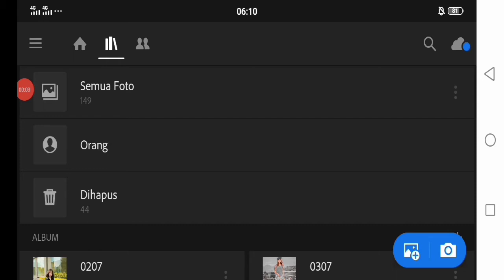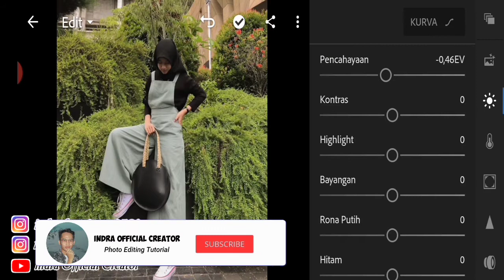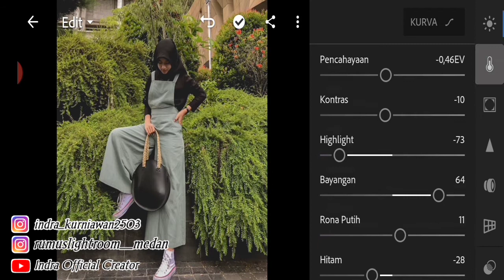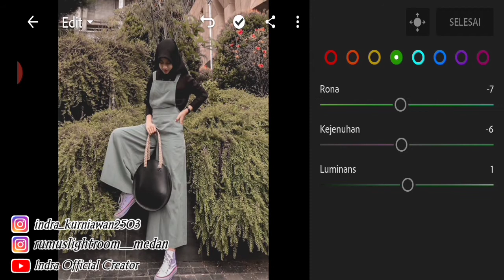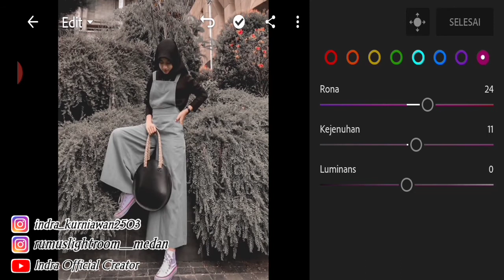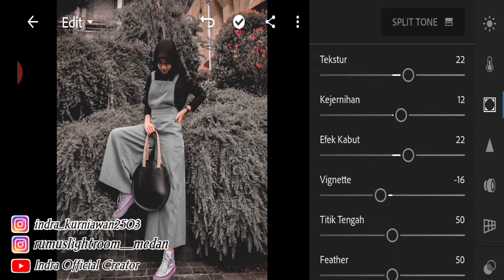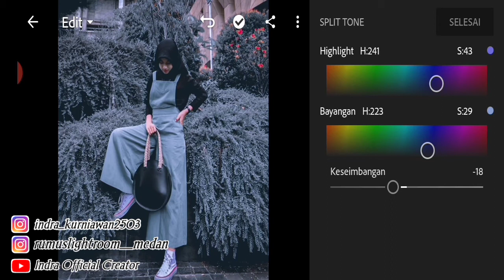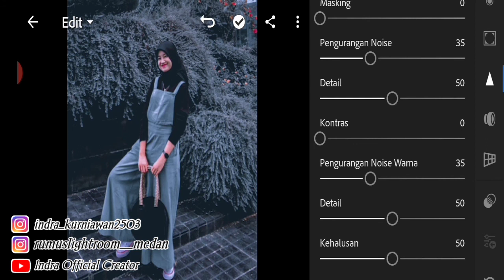Cara edit foto ala Selebgram | @dellaputriii | Lightroom Mobile Tutorial | Free Preset Lightroom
Hallo Sahabat Editing😎

Pada Vidio kali ini saya akan memberikan Tutorial edit foto ala Selebgram @dellaputriii , untuk teman-teman yang penasaran seperti apa filternya mari tonton vidionya sampai habis. 😊

• Kata sandi (Password) akan muncul di
  dalam Vidio
• Jangan Mengunduh, Menyimpan atau
   menontonnya secara offline Karna
   Password tidak akan keluar
• Tips agar mudah menemukan Password
   cukup sekali tonton jangan di skip
• Password hanya muncul 1 kali didalam
   vidio
• Password berjumlah 4 digit angka

𝐏𝐫𝐞𝐬𝐞𝐭 𝐅𝐨𝐫 ( 𝐀𝐧𝐝𝐫𝐨𝐢𝐝-𝐢𝐨𝐬 )
DNG : iPhone - Android
XMP : Android

⬇️ Perbedaan Preset XMP & DNG ⬇️
🍇 Preset Xmp
( Presetnya Berupa File yang harus Di pindahkan ke file Lightroom , agak ribet tpi sizenya kecil )
🍇 Preset DNG
(Presetnya Berupa Foto dengan Format RAW , Jadi kalau Teman-teman Dowload Presetnya otomatis masuk Galeri tanpa pindah" file,Preset ini lebih simpel tpi size filenya agak besar dibandingkan dengan Preset Xmp )

✓ 𝐏𝐢𝐜𝐭𝐮𝐫𝐞  : Instagram
Selebgram @dellaputrii

• Semua gambar yang ditampilkan di Vidio
   ini milik masing-masing pemiliknya,semua
  foto hanya untuk tujuan ilustrasi dalam
  sebuah pengeditan

𝐢𝐧𝐝𝐫𝐚 𝐨𝐟𝐟𝐢𝐜𝐢𝐚𝐥 𝐜𝐫𝐞𝐚𝐭𝐨𝐫 ™ - 2020